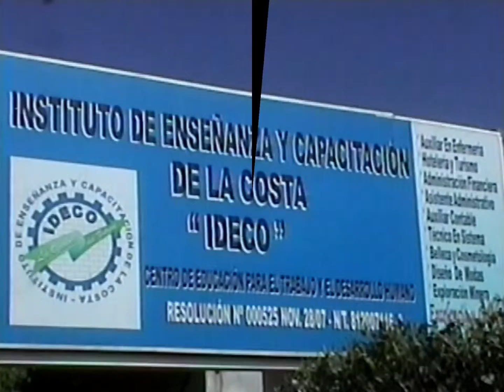IDECO 03 TIERRALTA